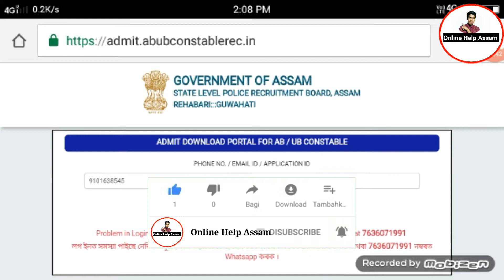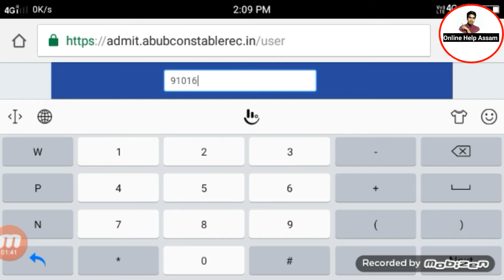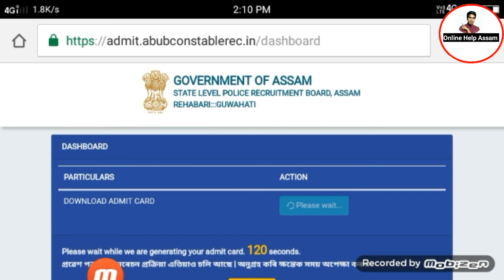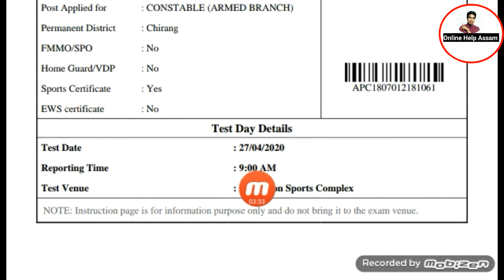Assam Police Admit Card আহি গল এতিয়াই Download কৰক How To download admit Card//Online Help Assam